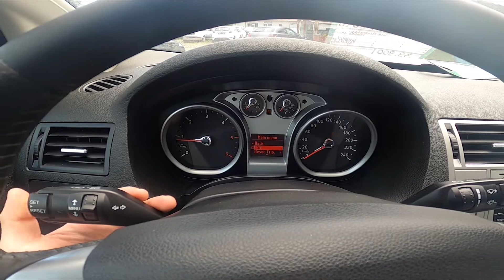How to Turn On or Off Traction Control in Ford Kuga I ( 2008 – 2012 ) | Enable or Disable Traction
Find out more info about Ford Kuga I ( 2008 – 2012 ) :
Do You want to know how to Enable or Disable Traction Control in Ford Kuga I? Electronic Stability Program in-car downloads info from many sensors so it can break a bit different wheels and lower the torque in order to maintain safety. If You want to learn how to Turn On or Off Traction Control in Ford Kuga I follow the video we've provided above!

How to Enable Traction Control? How to Disable Traction Control?

Years of Production:

2008, 2009, 2010, 2011, 2012

Series:

Crossover
SUV
Terrain